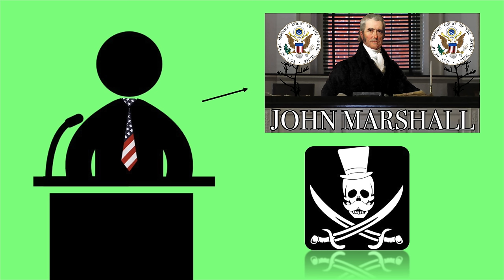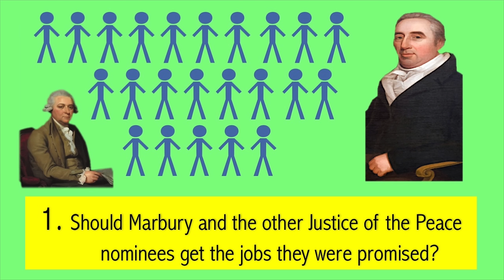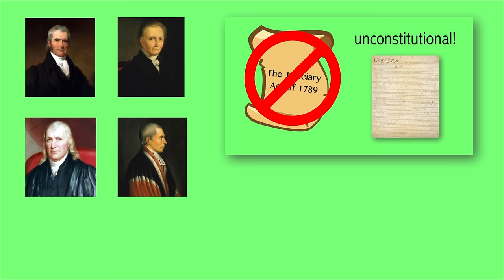Why the Supreme Court Is Relevant | Marbury v. Madison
In episode 42 of Supreme Court Briefs, the Supreme Court becomes kind of a big deal by getting judicial review.

Produced by Matt Beat. Music by Electric Needle Room (Mr. Beat's band).

Sound credits:
Mike Koenig

Photo credits:
Quarax

President John Adams just has a couple days left in office, but he’s been pretty busy making last-minute appointments for his Federalist friends to important positions. It’s basically a mad rush to get them in before the new President, his arch enemy Thomas Jefferson, takes over.

He nominates 23 justices of the peace, basically judges in lower courts, in Washington county. One of those nominated was a dude named William Marbury. Like Adams, Marbury was a Federalist who talked a lot of trash about Jefferson when he ran against Adams before the election of 1800.

Even though Adams nominated Marbury and the other 22 folks, and even though the Senate approved their nomination on March 3, and even though later that day Adams signed the commissions, which were basically the final orders so they could get to work, several of them didn’t get the job.

Wait...what? Why? Well John Marshall (aka “Lil’ John”), the acting Secretary of State for President Adams, did not deliver those commissions on time.

At noon the next day, March 4, Thomas Jefferson officially took over as President. He instructed his Secretary of State, James Madison to only deliver those commissions to some of the nominees. You know, the ones he liked. One of the people who never got his commission was William Marbury. Yeah Jefferson didn’t like him.

Marbury was like “that’s messed up man, I was promised that job.” He wanted to force Madison to deliver that commission, so he petitioned the Supreme Court to hear the case and the Court actually said “sure, let’s do this.” They heard arguments on February 11, 1803. Oh, guess what? By this time, John Marshall was Chief Justice of the Supreme Court. Wait a second, isn’t that a conflict of interest? Shouldn’t Marshall recuse himself from making a decision for the c---nahhhh

4 of the 6 justices on the Court discussed three big questions for this case.
Should Marbury and the other Justice of the Peace nominees get the jobs they were promised?
Can they even sue in court to get their jobs?
Hold up, does the Supreme Court even have the authority to say they COULD have their jobs?
The Court announced their decision on February 24, 1803. All four sided with Marbury. They thought Marbury deserved that position and thought yeah, he should be able to sue to get it. However, hold up...Madison kind of won, too, because the law that enabled Marbury to sue to begin with, The Judiciary Act of 1789, was actually unconstitutional because it gave the Supreme Court more power than the Constitution allowed. Wait, so the Supreme Court decided to weaken their own power? Well, not exactly. You see, John Marshall knew what he was doing. He pretty much did this. He had the long term in mind, baby. While the Court gave up power by declaring the Judiciary Act unconstitutional, they also gave the Court a far greater power. The power of judicial review, meaning they could call out laws if they went against the Constitution. So if the Court could declare the Judiciary Act unconstitutional, they could declare ANY law Congress passed unconstitutional, you see? Lil’ John and the rest of the Court had made the Supreme Court kind of a big deal. Dare I say. DARE I SAY. This was the most important Supreme Court case in American history.